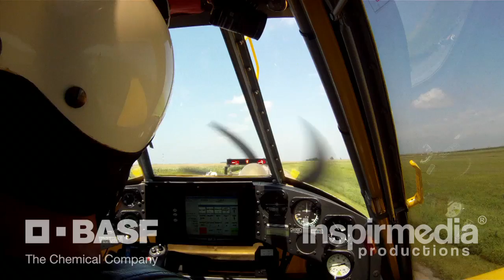Aerial Application Test Footage